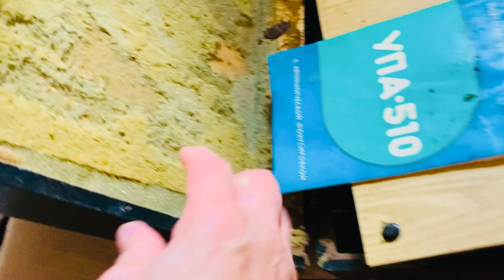обзор моего участка, идем в сарай , а там много разного добра......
это видео про деревню ,как я рассказываю про свой огород и заходим в сарай.